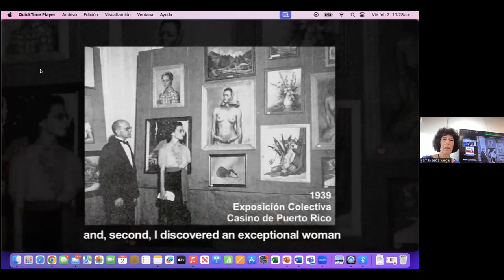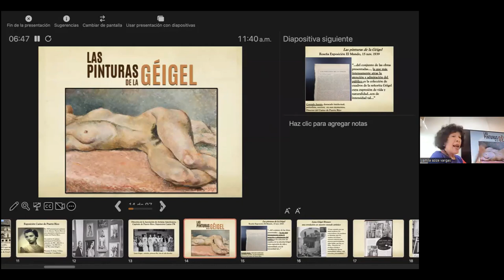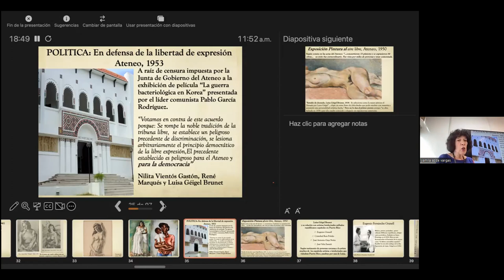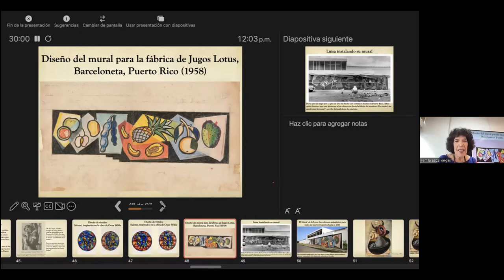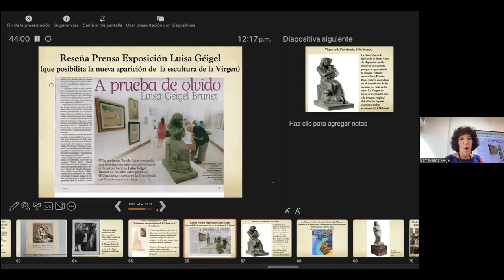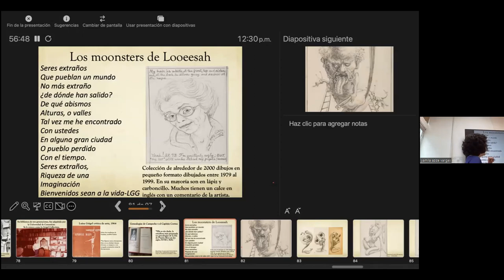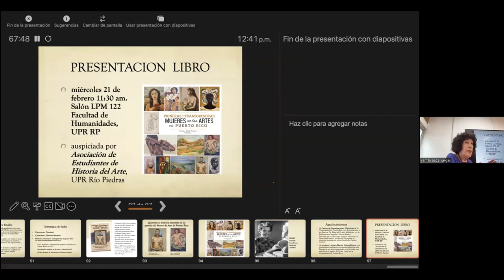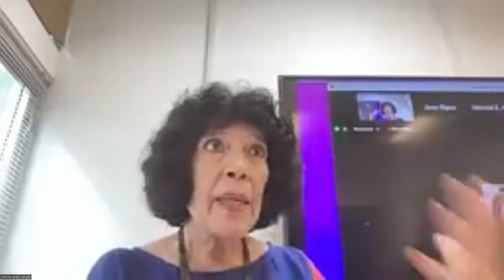Luisa Géigel Brunet (1916-2008): una revelación en nuestro mundo artístico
“Luisa Géigel Brunet (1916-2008): una revelación en nuestro mundo artístico”, de la Dra. Yamila Azize Vargas, coordinadora del Proyecto Pioneras y Transgresoras: Mujeres en las Artes en la Liga de Arte de San Juan. La actividad se llevó a cabo el 2 de febrero de 2024.

La ponente pesenta el resultado de una década de investigación sobre la figura de Luisa Géigel Brunet, que toca las múltiples facetas en la que se destacó como pintora, escultora, gestora cultural, historiadora/genealogista, diseñadora de vestuario, muralista y profesora. Esta investigación ha podido corregir distorsiones y desinformaciones sobre su trayectoria artística que, durante muchos años, fue estigmatizada y olvidada.